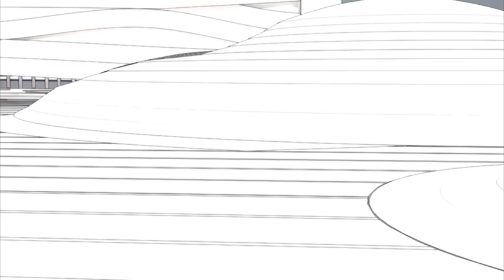lo Spazio Informe XVI: SONANTIA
Stefano Costantino, Marta Zacchino
Video del progetto finale del master di architettura digitale "Lo spazio in-forme" XVI ed.